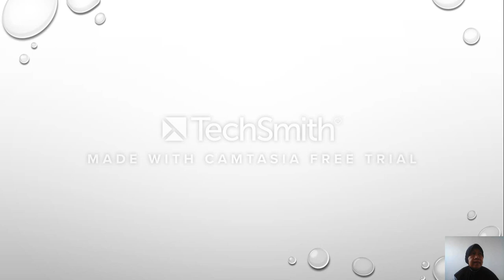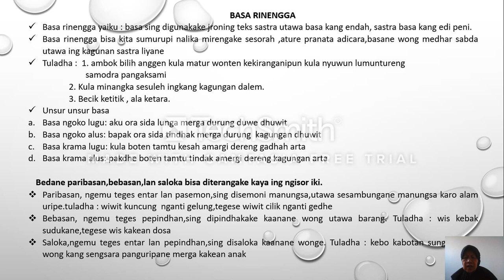BelajarbersamaSUKMA: KELAS 8 SMP AL-HIDAYAH | BAHASA JAWA | RINENGGO